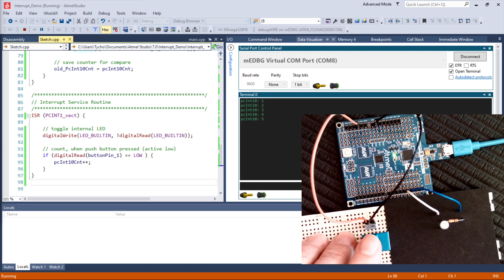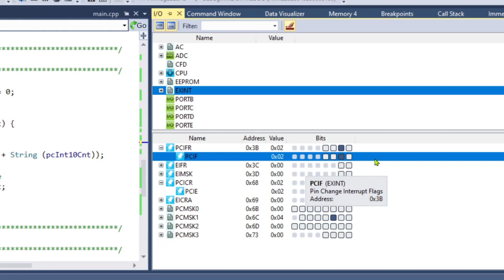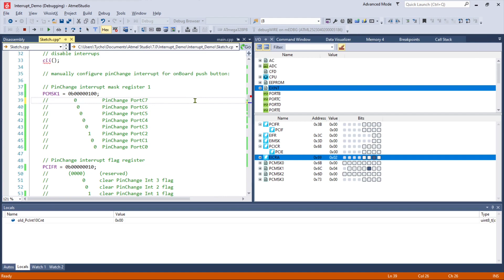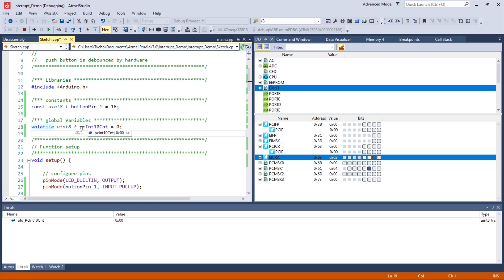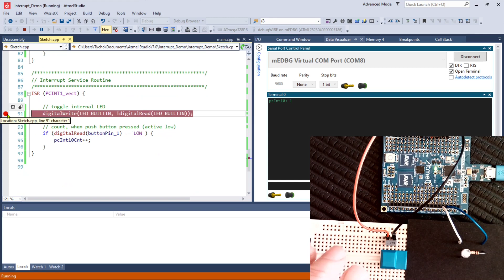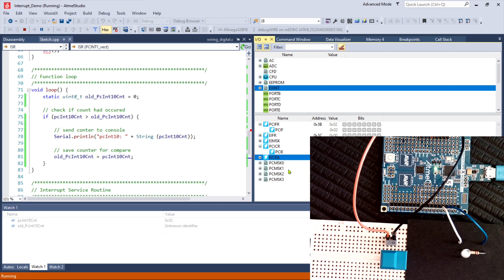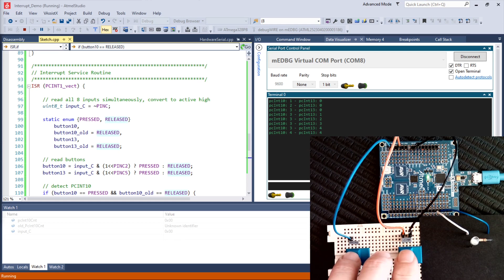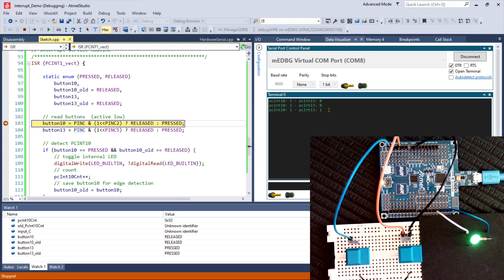Arduino PinChange Interrupt konfigurieren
Ein Externer Interrupt ist von jedem Pin aus möglich - mit dem Pin Change Interrupt. Erklärung der Register und Praxisbeispiel

Timestamps:
00:00 Einführung
00:25 Die Theorie zum PinChange Interrupt
01:29 Vorstellung der Register im Debugger (Atmel Studio)
PCMSK - Pin Change Masken Register, Auswahl des benutzen Pins
PCICR -  PinChange Interrupt Control Register, Einschalten der Pingruppe
PCIFR - Pin Change Interrupt Flag Register, Flag der Pingruppe löschen
03:28 Vorstellung des Codebeispiels
03:44 Setup(): Konfiguration des PinChange Interrupts
05:13 Loop(): Abfragen und Rücksetzen des Interrupt Flags, Ausgabe an die Konsole
05:48 ISR Interrupt Service Routine: Toggeln der LED, Flankenerkennung
06:35 Globale Variablen für die ISR mit "volatile"
07:48 Praxis: Ablauf des Programms
08:03 Breakpoint in ISR
09:08 Breakpoint in loop()
10:33 Mehrere Pins als Interruptquelle: Codebeispiel